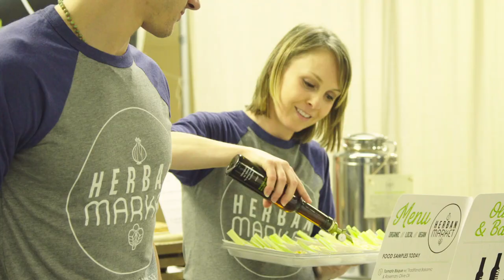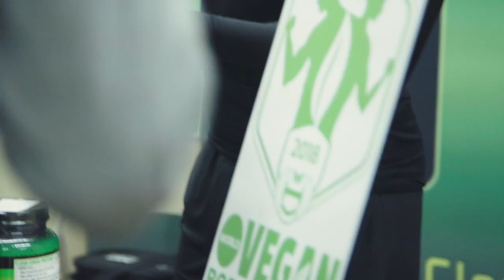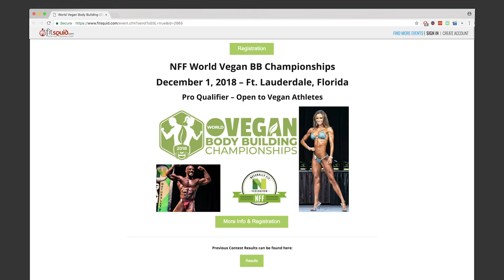Clean Machine World Vegan Bodybuilding Championship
Filmed at the Nashville Veg Fest 2018 with Geoff Palmer & Korin Sutton.